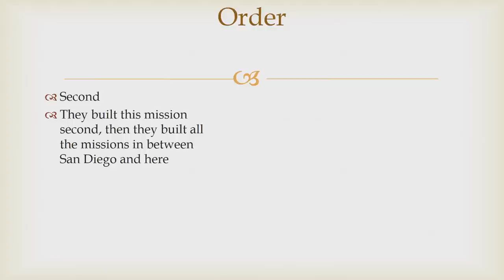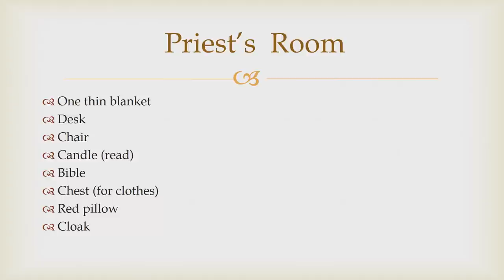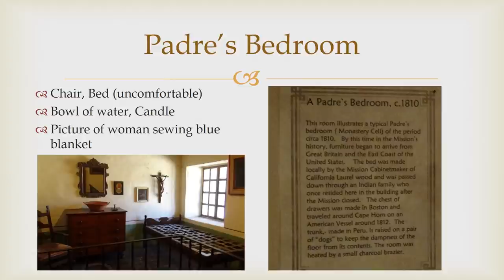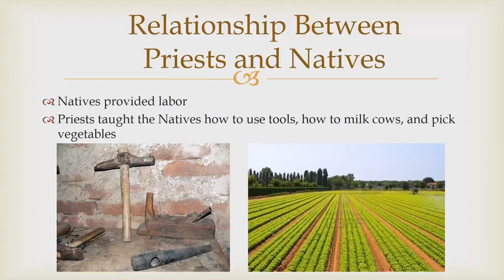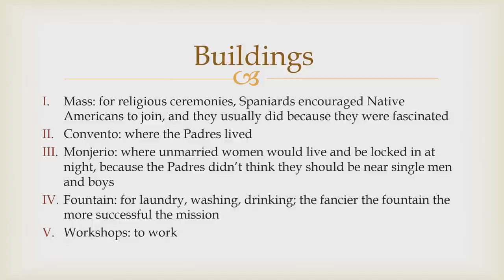США 4375: Проект Саши, 4й класс - Mission San Carlos Borromeo Del Rio Carmelo